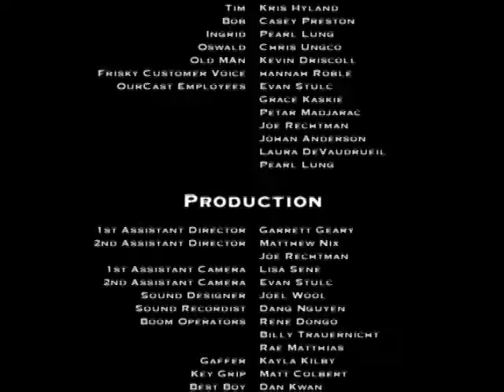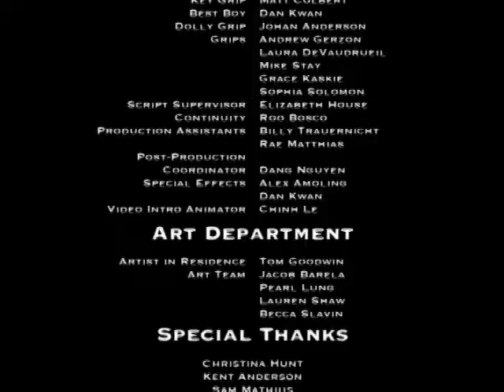Please Hold Web